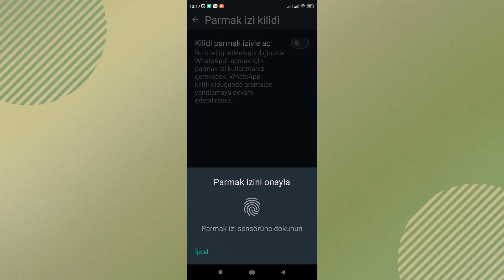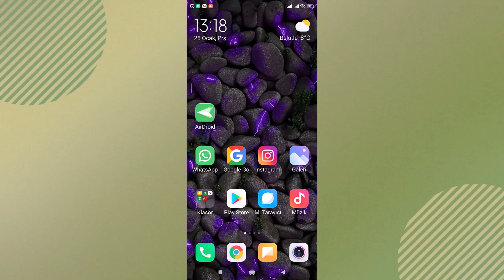WHATSAPP PARMAK İZİ KİLİDİ AKTİF ETME | WhatsApp Gizlilik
WhatsApp Görüşmelerinizi Parmak İzi İle Koruyun. WhatsApp’ta parmak izi kilidi nedir? WhatsApp’ta parmak izi kilidi, uygulamaya erişimi daha güvenli hale getirmek için kullanılan bir güvenlik özelliğidir. Bu özellik, sadece kayıtlı parmak izleriyle uygulamanın açılmasına izin verir. Parmak izi kilidi her WhatsApp kullanıcısı için mevcut mu? Parmak izi kilidi, parmak izi sensörüne sahip olan ve bu özelliği destekleyen cihazlarda kullanılabilir. Parmak izi kilidini aktifleştirdikten sonra WhatsApp’ı her açışımda parmak izimi kullanmam gerekiyor mu? Parmak izi kilidini aktifleştirdikten sonra, uygulamayı her açışınızda veya belirlediğiniz zaman aralıklarında parmak izinizi kullanmanız istenebilir. WhatsApp parmak izi kilidini kaldırmak istesem, nasıl yapabilirim? Parmak izi kilidini kaldırmak için, aşağıdaki konu anlatımı adımları takip ederek “Parmak iziyle aç” özelliğini devre dışı bırakabilirsiniz Whatsapp Parmak İzi Kilidiyle yazışmalarınızı koruyun. Özel bilgilerimizi paylaşırken güvenlik her zamankinden daha kritik hale gelmiştir. İnternet üzerindeki mesajlaşma platformlarının başında gelen whatsapp kullanıcılarına daha fazla güvenlik ve gizlilik sağlamak adına sürekli olarak güncelleniyor. Bu güncellemelerden biri de parmak izi kilidi özelliği nedir? Bu özellik, kullanıcılara mesajlarına daha sıkı bir kontrol sağlama şansı sunarken, aynı zamanda gizliliklerini maksimum düzeyde korumalarına yardımcı oluyor.

👉 Konu Anlatımı:

WhatsApp'ta Parmak İzi Kilidi: Gizliliğinizi Artırmanın Pratik Yolu. Gelişen teknolojiyle birlikte güvenlik önlemleri de artıyor. WhatsApp, kullanıcılarına sunduğu parmak izi kilidi özelliği ile gizliliği daha da artırıyor. İşte WhatsApp uygulamasında parmak izi kilidini nasıl etkinleştireceğinizi adım adım anlatan pratik bir rehber:

Adım 1: WhatsApp Ayarlarını Açma
WhatsApp uygulamanızı açın.
Ekranın sağ üst köşesinde bulunan üç nokta simgesine dokunun.
Açılan alt menüden "Ayarlar" seçeneğine tıklayın.

Adım 2: Gizlilik Ayarlarına Giriş
Ayarlar sayfasında, "Gizlilik" yazısına tıklayarak gizlilik ayarlarına girin.

Adım 3: Parmak İzi Kilidi Aktivasyonu
Gizlilik sayfasında aşağı kaydırın ve "Parmak İzi Kilidi" seçeneğine tıklayın.
"Kilidi Parmak İziyle Aç" seçeneğini etkinleştirin.
Parmak izinizi tanımlamak için talimatları takip edin ve kaydedin.

Adım 4: Otomatik Kilitleme Süresini Belirleme (Opsiyonel)
Otomatik olarak kilitle seçeneğinde istediğiniz süreyi seçin. Örneğin, "Anında" seçeneğiyle hemen kilitlenebilir.

Adım 5: Bildirim Ayarları (Opsiyonel)
Bildirimlerde içeriği göster seçeneğini isteğe bağlı olarak etkinleştirin.
Böylece, WhatsApp uygulamanızı kullandıktan sonra parmak izi kilidi hemen aktif olacak. Mesaj bildirimleriniz de önizleme olarak görüntülenmeyecek, bu da gizliliğinizi artıracaktır. İlerleyen zamanlarda parmak izi kilidini devre dışı bırakmak isterseniz, aynı adımları takip ederek kolayca deaktive edebilirsiniz. Artık WhatsApp kullanımınız daha güvenli ve özel!

✅ guvenlik konu İçeriği;

00:00 İntro
00:10 Whatsapp Parmak izi kilidi
00:20 Uygulamaya giriş
00:30 Ayarlar giriş
00:40 Gizlilik giriş
00:51 Kilidi parmak iziyle aç
01:02 Otomatik olarak kilitle
01:16 Bildirimlerde içeriği göster
01:30 Açılış Test